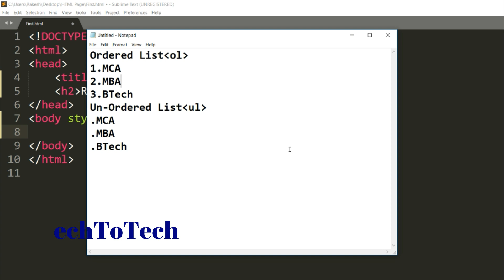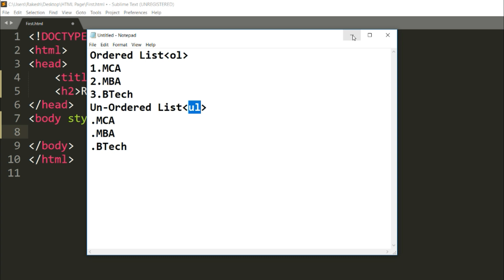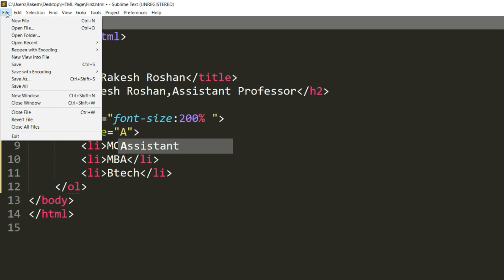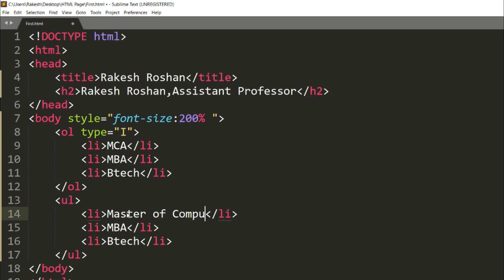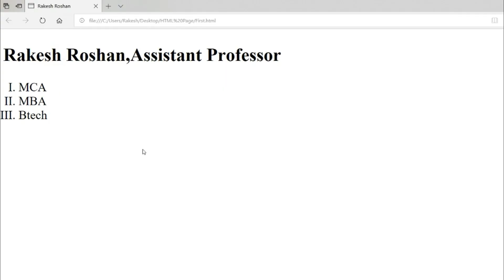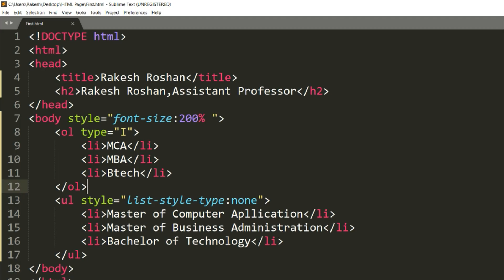HTML 5 Tutorial #9: Working with Ordered and Un-ordered List(ol and ul)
2. Placement and Interview Tips
7. C language for Placement
10. Android Mobile Application Development